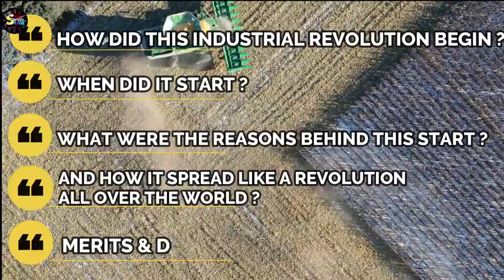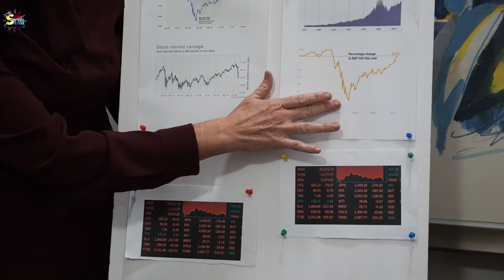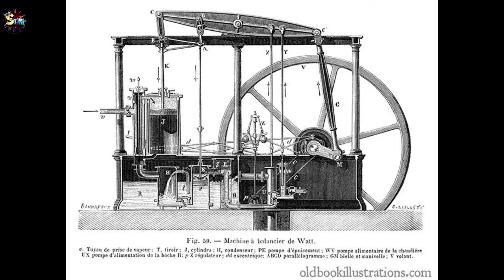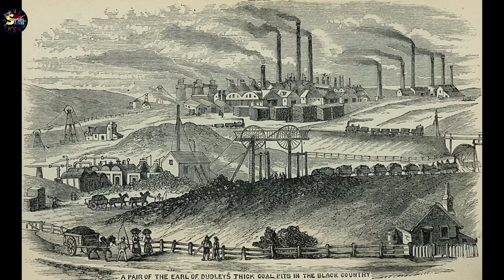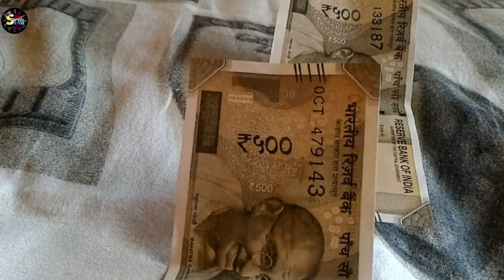শিল্প বিপ্লব কি ? What is the Industrial Revolution Where when and how Study Time Bangla History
শিল্প বিপ্লব | আধুনিক সভ্যতার ভিত্তি

Industrial Revolution, in modern history, the process of change from an agrarian and handicraft economy to one dominated by industry and machine manufacturing. These technological changes introduced novel ways of working and living and fundamentally transformed society. This process began in Britain in the 18th century and from there spread to other parts of the world.

শিল্প বিপ্লব
 আধুনিক সভ্যতার ভিত্তি

By -  Joy Saha
 @study Time

bangla video on industrial revolution in study time bangla history
history of industrial revolution
cause of industrial revolution
unbelievable industrial revolution facts
bangla documentary
শিল্প বিপ্লব
শিল্প বিপ্লব কি
শিল্প বিপ্লব এর আদ্যোপান্ত
শিল্প বিপ্লব কিভাবে শুরু হয়েছিলো
শিল্প বিপ্লব এর ইতিহাস
শিল্প বিপ্লব কোথায় শুরু হয়েছিলো
কেন শিল্প বিপ্লব সংঘটিত হয়েছিলো
শিল্প বিপ্লব এর অজানা তথ্
,শিল্প বিপ্লব এর প্রভাব
বাষ্পীয় ইঞ্জিন এর আবিষ্কার
রেলগাড়ি আবিষ্কার
বাংলা ডকুমেন্টারি